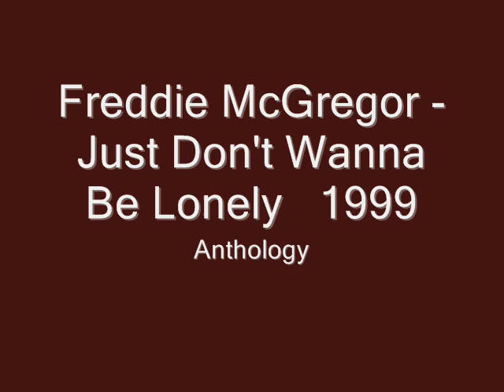Freddie McGregor Just Don't Wanna Be Lonely 1999